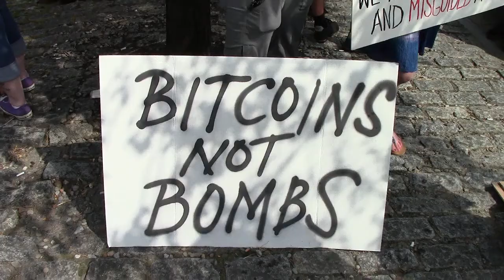Smoke Down Prohibition 8 - Part 18